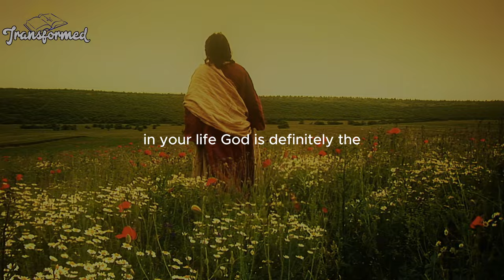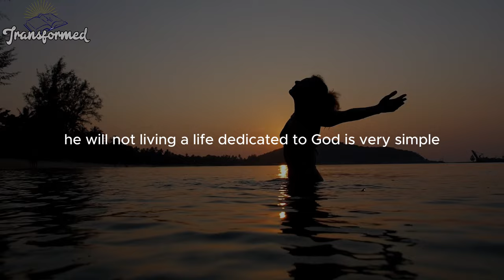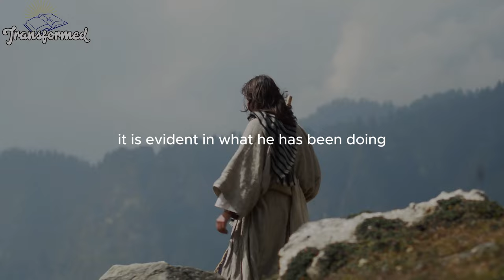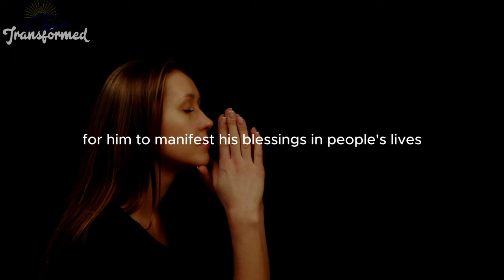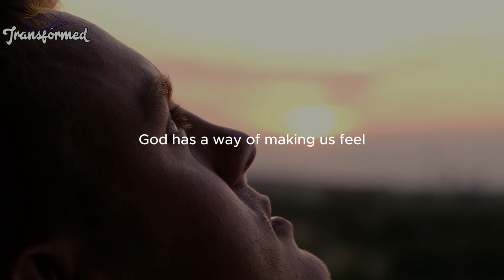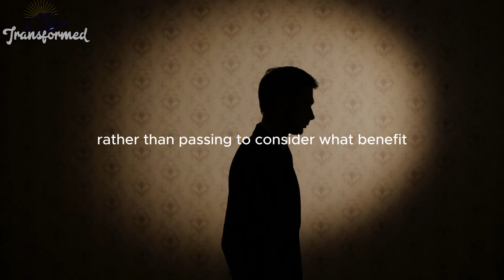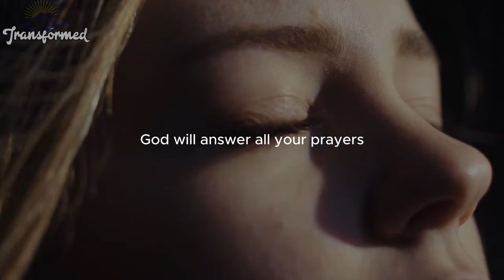GOD IS SET TO DO IT UNEXPECTEDLY YOU ARE MOVING INTO SOMETHING NEW